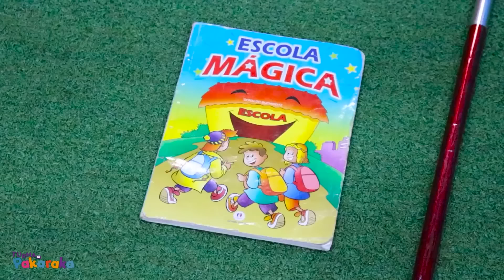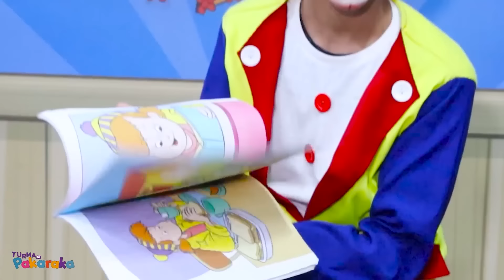ESPECIAIS fingindo ser a TURMA DA MÔNICA | Turma da Pakaraka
Uma maratona especial com vídeos fingindo imitar a Turma da monica. Pepeu, Pepita, Barrú e as Bonequinhas da Turma da Pakaraka brincam com várias histórias infantis engraçadas da Mônica, do cebolinha, cascao e magali.
00;04 - O corpo fala
11;09 - Fazendo faxina na casa
22:18 - Não fuja de mim
28:58 - A varinha mágica